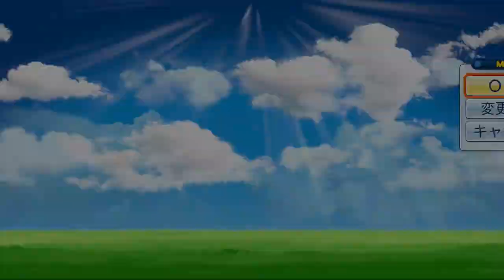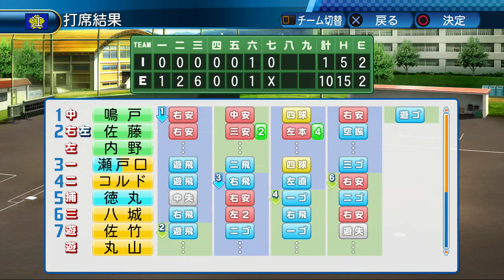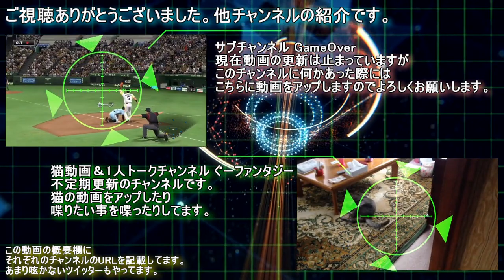俺がやりたいのは格上との試合だ！栄冠ナイン#52【パワプロ2017】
決勝で芦屋とやるんだ！
それしか無いだろ！

江ノ島高校卒業生パワナンバー

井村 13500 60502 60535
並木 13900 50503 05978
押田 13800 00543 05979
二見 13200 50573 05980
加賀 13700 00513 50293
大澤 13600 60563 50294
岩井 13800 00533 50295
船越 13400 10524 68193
佐々木 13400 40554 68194
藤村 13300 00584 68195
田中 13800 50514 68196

藤村監督のプロ時代の再生リスト